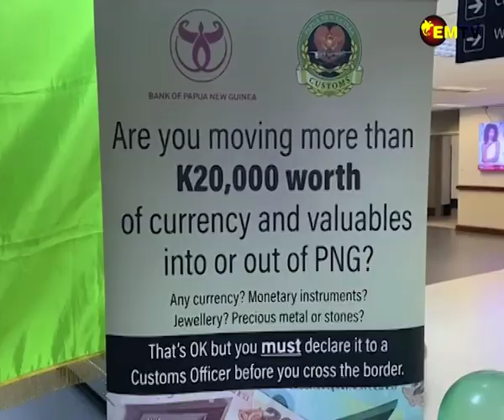PNG CUSTOMS FACELIFT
In order to address the illegal movement of foreign currency or other valuable items to address the issue of Money Laundering and Financing terrorist, PNG Customs and the Bank of Papua New Guinea have taken a step forward by developing standard operating procedures for travelers.